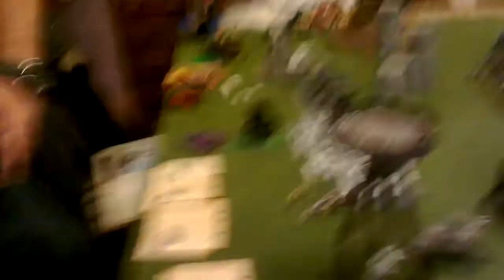2455 point warhammer fantasy storm of magic battle report beef vs simon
The re-arranged game of storm of magic our friend Simon was free for a game for a change so i got to play him with his empire. It was a really bloody battle with loads of cool models and a good laugh all round.stay tuned for more as we are planning another battle in the next few days